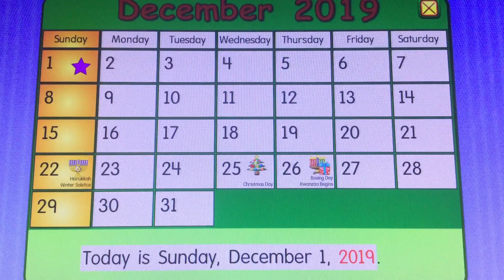Starfall: Holiday Time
It is finally the last month of the year, December! Time to celebrate the holidays!